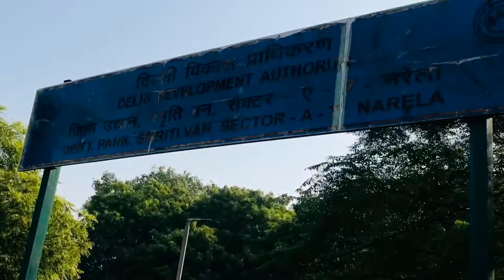बड़ी बीमारियों का सस्ता इलाज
YOGESH DANGI
SUGAR KA GHRELU ILAJ
RED SNY
HARYANVI VLOGER